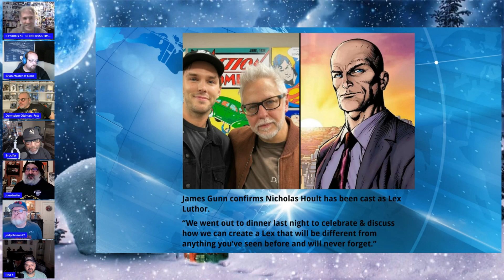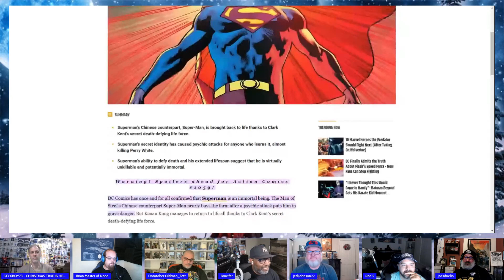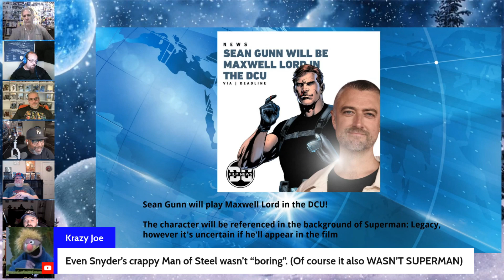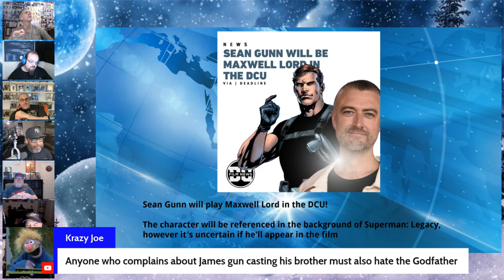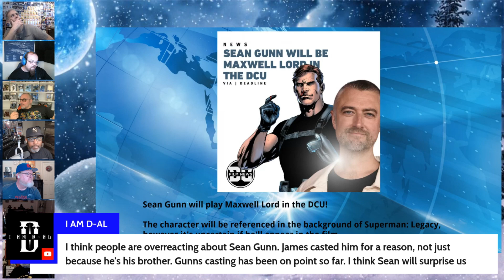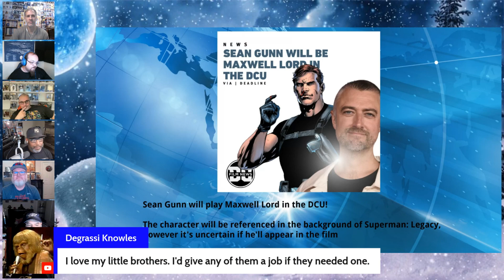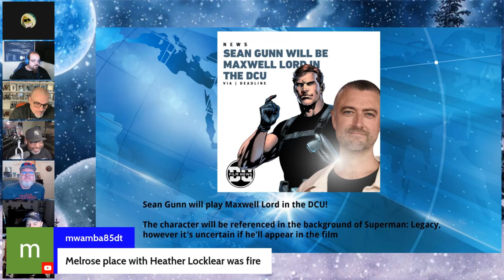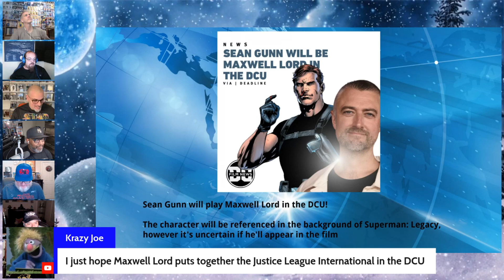Superman Legacy Cast